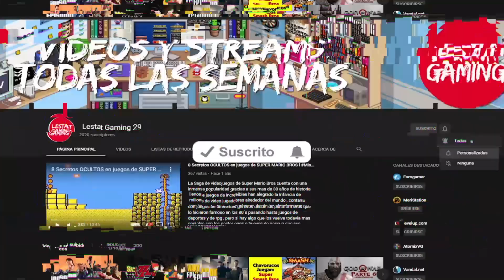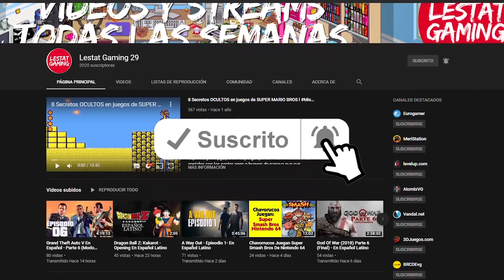Nuevo Modo Para Super Mario Odyssey !! Para 10 Jugadores !! l Lestat Gaming 29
Mi Gamertag : LestatGaming271
PlayStation ID: LestatGaming29
Steam: LestatGaming29
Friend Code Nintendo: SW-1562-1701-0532